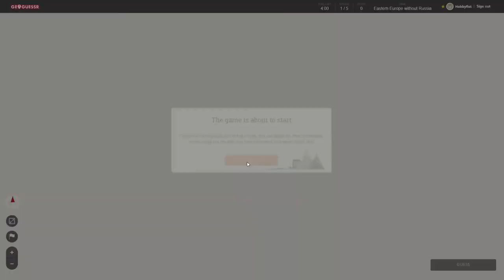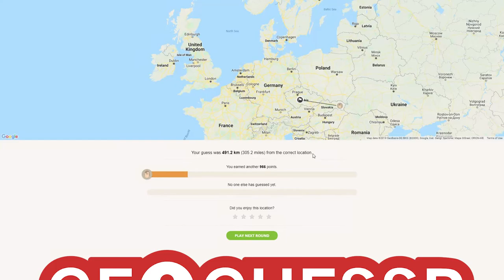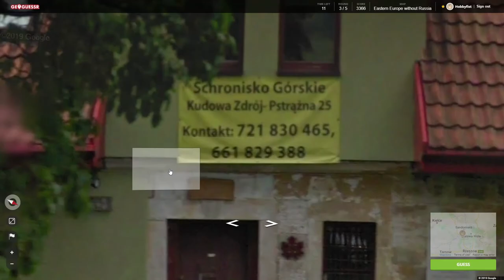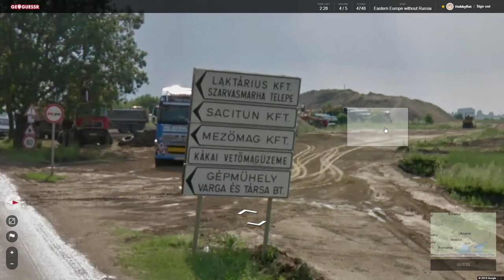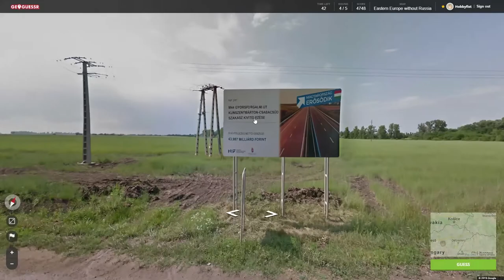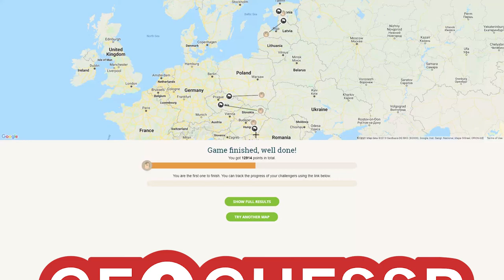Hobbyfist Geoguessr - [Part 260] Mid East (Also disregard announcement)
Suggestions and questions. Sorry, something came up after recording this that is going to cause me to miss the thing on Sunday.  I will have an update on that for Monday.